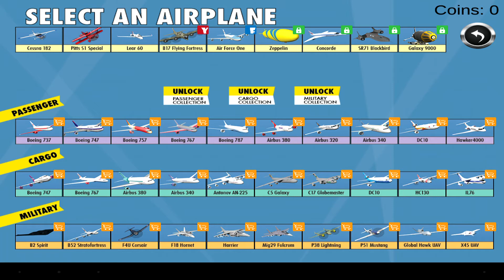Airplane! - Android and iOS gameplay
Airplane! is an online mobile game, arcade action game, someone left the engines running and now you get to pilot your own plane, is free to play on Android and iOS devices, from Quantum Design Group.